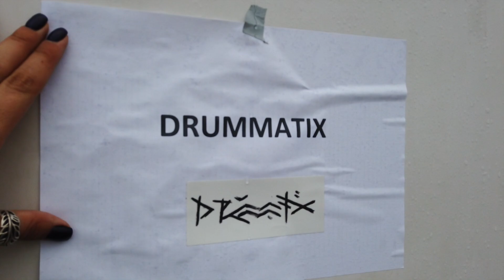DRUMMATIX Backstage x Териберка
Новый влог из Териберки!

Берем вас с собой в путешествие за Полярный круг, на Арктический фестиваль «Териберка»!

Несмотря на то, что мы поехали на фестиваль маленьким составом, это один из самых длинных наших влогов. Два дня были турбо-насыщенными и невозможно было не снимать этот удивительный край) А еще у нас был коптер!

Покажем вам яйца дракона, водопад и кучу пасхалок из гримерки специально для племени))

Наливайте чаёк, включайте влог и погнали на Крайний Север!
Video - Елена Кириллова @ki_rillova
Video dron - Антон Забиров @a_zabirov